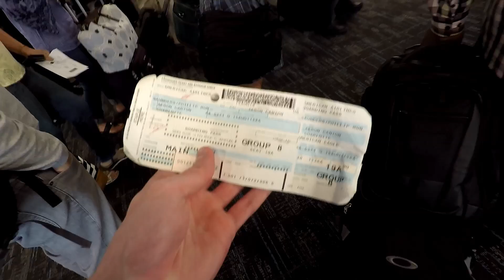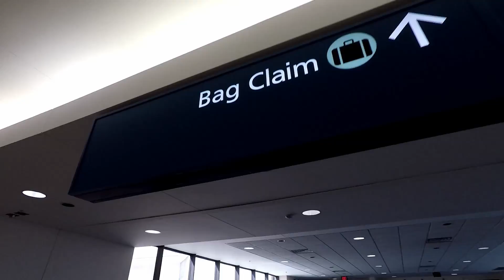Vlog.6 Dropping everything and moving to West Palm Beach!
Moving away from home, and going to college! West palm beach, here I come! :O

(^^^Check them out for music/music licensing, they're pretty cool IMHO.^^^)